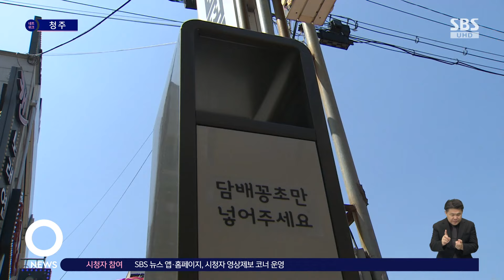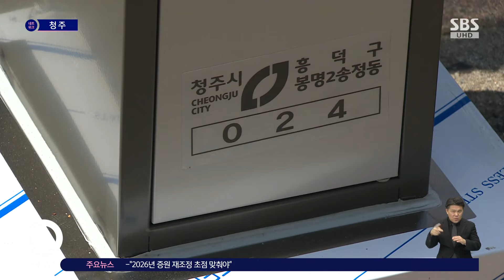청주시, '담배꽁초 전용 수거함' 설치 / SBS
〈앵커〉

길거리에 버려진 담배꽁초, 생각만 해도 미간이 찌푸려지는데요. 함부로 버린 담배꽁초는 미관뿐 아니라 하수도 역류와 화재 위험 같은 문제로도 이어집니다. 고육책으로 청주시가 봉명동에 '담배꽁초 전용 수거함' 쉽게 말해 재떨이를 설치했습니다.

김세희 기자입니다.

〈기자〉

음식점과 술집들이 밀집한 봉명동의 먹자골목.

거리 곳곳마다 담배꽁초가 버려져 있습니다.

쓰레기통이 있는데도 불과 몇 걸음만 가면 꽁초 더미가 쌓여 있습니다.

이렇게 버려진 담배꽁초는 장마철 빗물받이를 막아 도로로 하수가 역류하는 원인이 되기도 합니다.

상인들은 아침마다 거리 청소를 하고 있지만, 그때뿐이라고 이야기합니다.

[김경금/인근 상인 : 주말 지나고 나면 거리가 담배꽁초로 난리가 나요. 이쪽에 젊은 분들이 많다 보니까….]

옛날처럼 휴지통을 거리 곳곳에 두고 싶어도 투기 우려가 있어 엄두를 내지 못하는 실정이었습니다.

이때 문제해결책으로 등장한 것이 '담배꽁초 전용 수거함'입니다.

입구가 좁아 담배꽁초가 아닌 다른 쓰레기는 버릴 수 없는 구조입니다.

청주시가 KT&G의 지원을 받아 우선 봉명동 일대 유동 인구가 많은 곳을 중심으로 전용 수거함 70여 개를 설치했습니다.

[김규화/충북 청주시 주무관 : (담배꽁초를) 치우는 상인들이 있고, 치우지 않는 상인들이 있었기 때문에 서로 싸움도 많이 일어났는데요. 이런 문제를 해결하기 위해서 담배꽁초 수거함을 생각해 냈고 상인들이 신청해서 총 68개를 배부하게 됐습니다.]

청주시가 담배꽁초가 쌓인 빗물받이 청소에 쓰는 돈만 한 해 37억 원.

이미 서울시 등이 금연 구역 설정과 더불어 유흥가나 번화가에 담배전용수거함을 설치한 가운데 청주시도 현실적 고육책으로 이를 추가 도입할 가능성이 커졌습니다.

(영상취재 : 송신의 CJB)

CJB 김세희